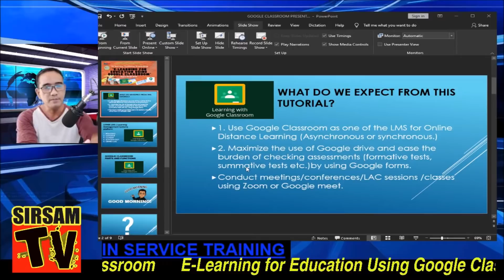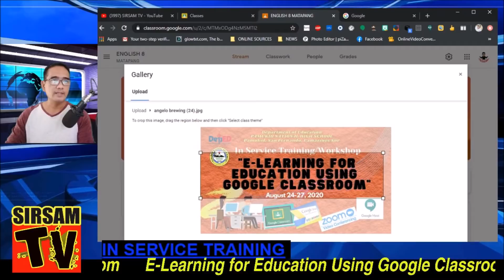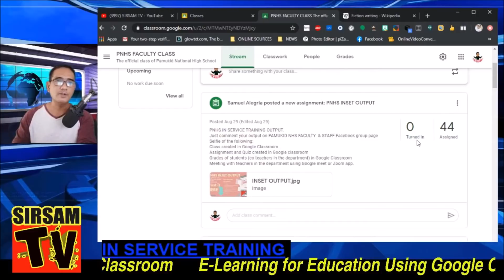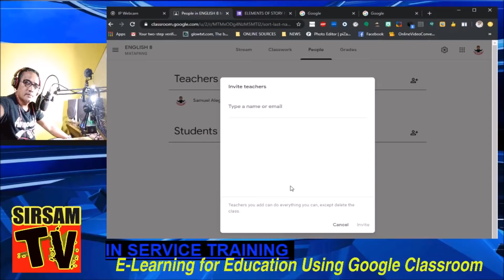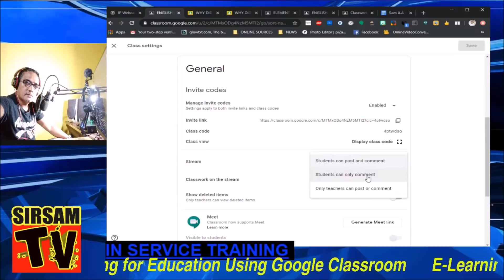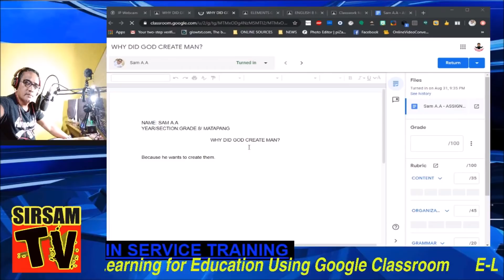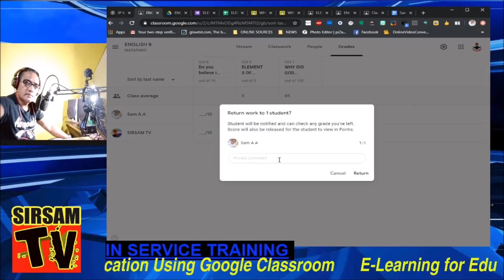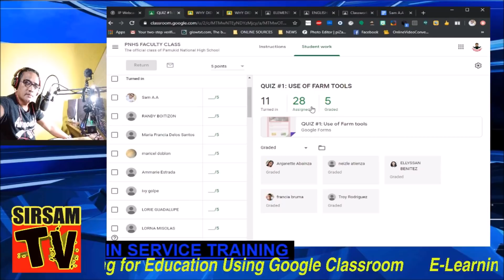GOGGLE CLASSROOM TUTORIAL (Part 1)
Learn how to use Google classroom.How will you add teachers and students in your class? and How will teachers give grade to the students.